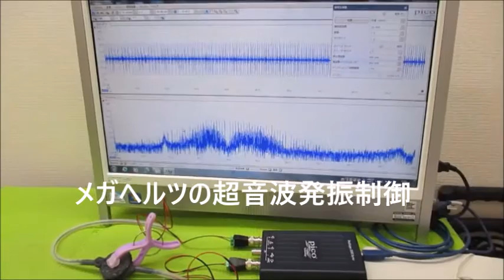非線形振動現象をコントロールする超音波発振制御技術